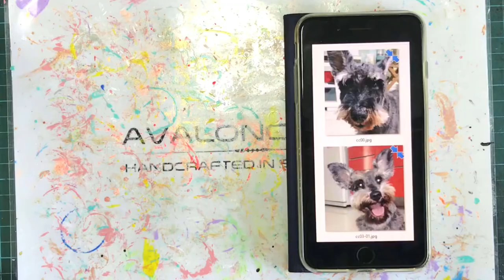Leather Dog Portrait Tag... Painting Charcoal The Schnauzer - Noiseless Dog Tag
Painting a Miniature Dog face on a Leather Tag